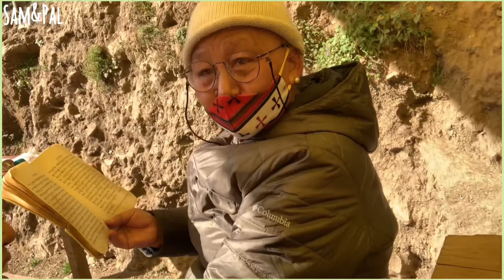The most beautiful waterfall I have ever seen !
Hello everyone
Tashi delek!!! Another vlog this week of the beautiful Jogini fall. I hope and wish everyone will enjoy watching this vlog and see the beauty of waterfall. It is in Manali . Have to trek around an hour to reach up to fall.
We really had a great time .
Sam&Pal